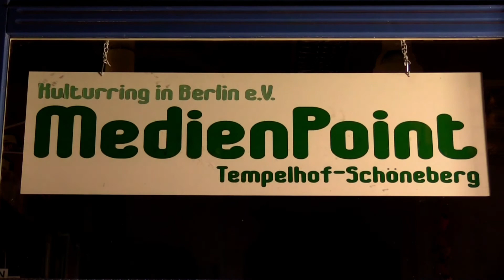60 Sekunden: Halloween Schaufenster Medienpoint Schöneberg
Medienpoint Schöneberg, Crellestr. 9, 10827 Berlin